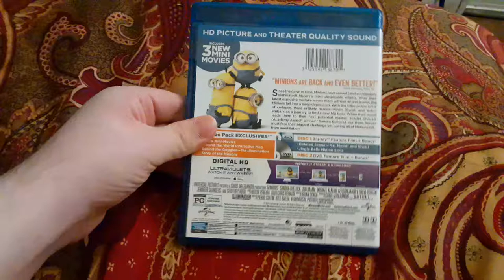Minions 2015 Blu-ray Review